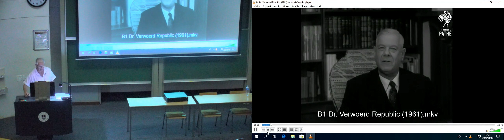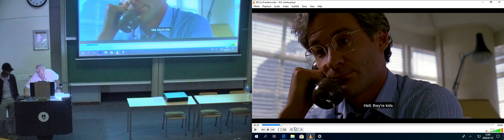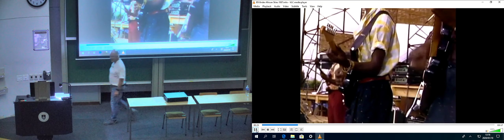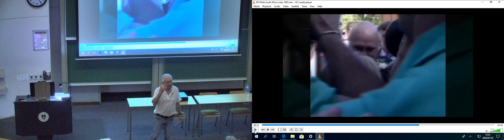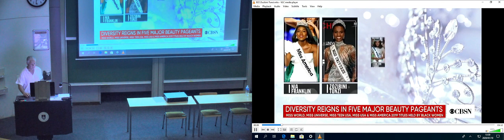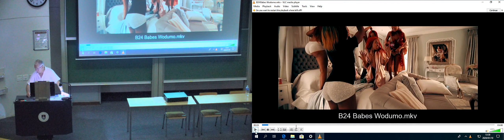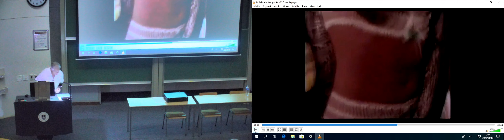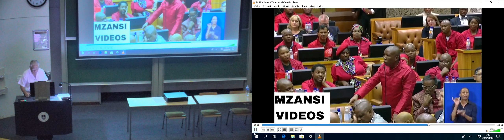Moving Images 2 20200401 Composite